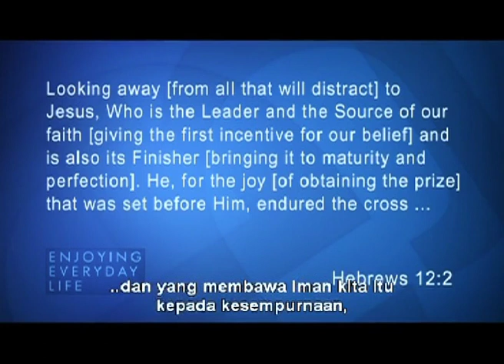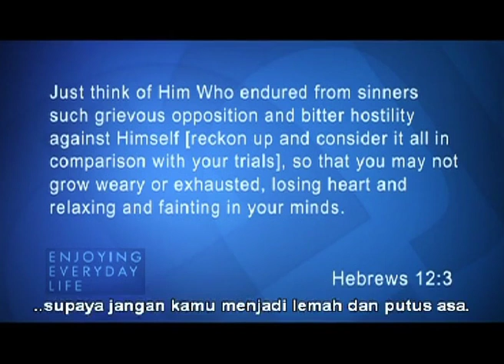Kesabaran & Kesetiaan - Patience & Faithfulness Part 2 - Joyce Meyer